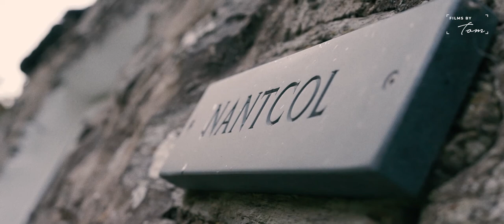Nantcol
My work colleagues are constantly taking the mick about making films whilst on holiday, so I didn't want to let them down after taking a little trip to the very remote Nancol cottage in North Wales. No mobile reception, no wifi, no television. Pure isolation. Absolutely stunning place. On the downside the weather was appalling and I crashed my drone into a swamp. Swings and roundabouts though eh!